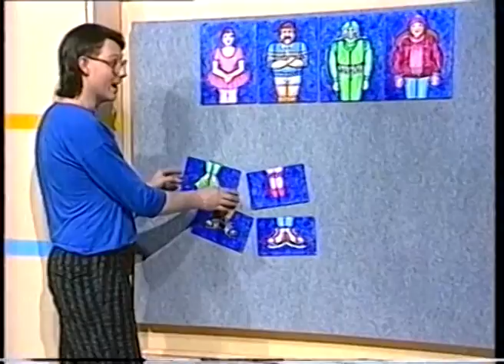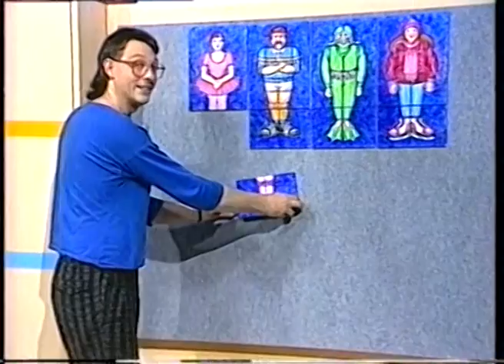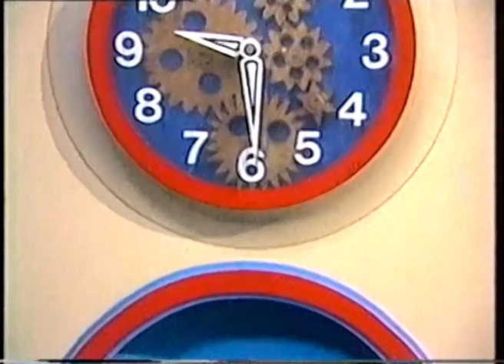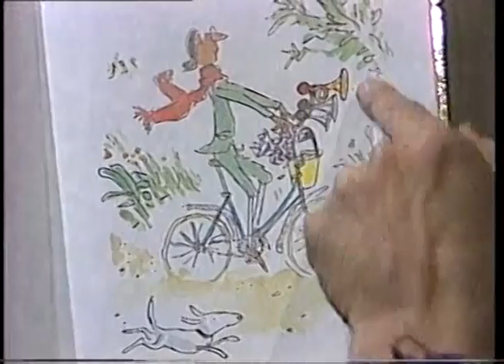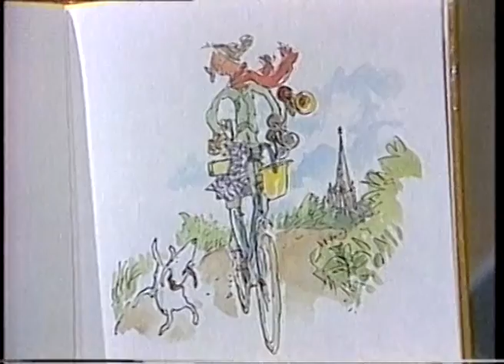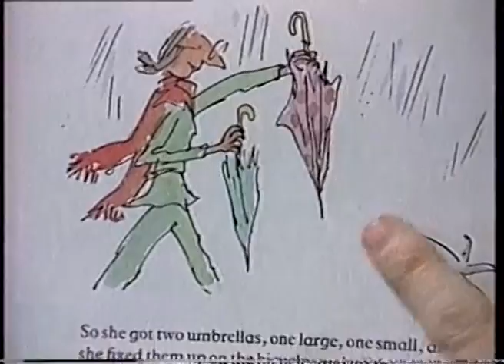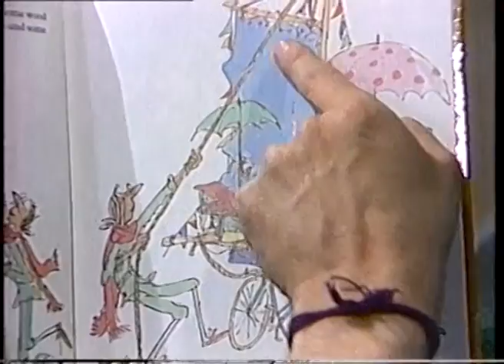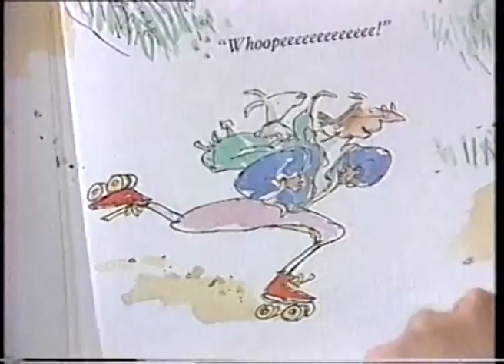New Zealand Play School Full Episode (1989)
Sharing this as an example of New Zealand's version of Play School, Hosted by Nick and Pauline with the toys that Kiwi children would remember. Big Ted, Little Ted, Jemima, Humpty  and exclusively to the New Zealand show, Manu.  All rights TVNZ.